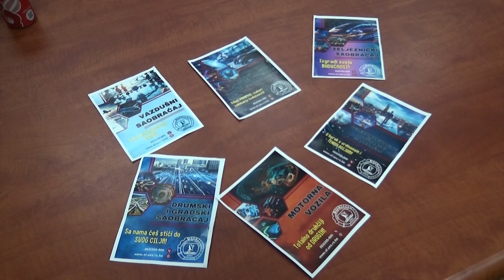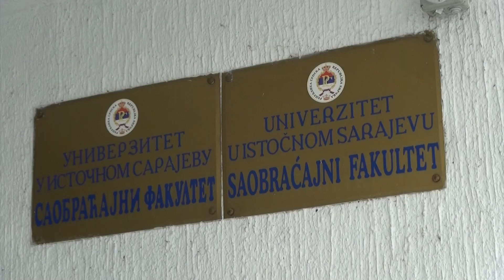Saobraćajni fakultet u Doboju poziva maturante da iskoriste priliku i oblikuju svoj put